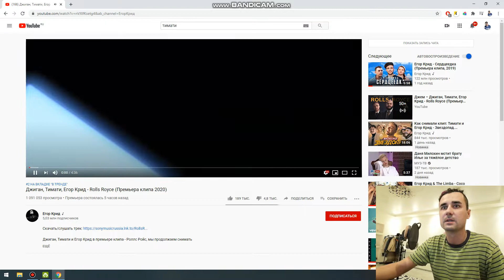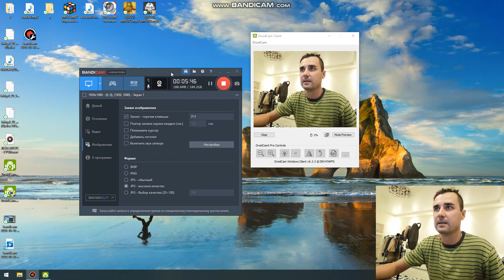РЕАКЦИЯ НА КЛИП Джиган, Тимати, Егор Крид Rolls Royce Премьера клипа 2020